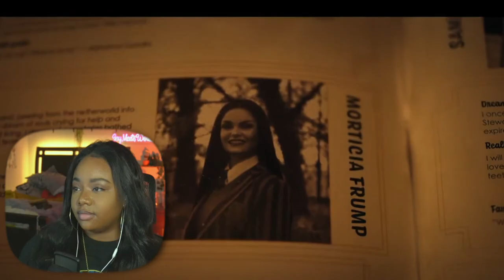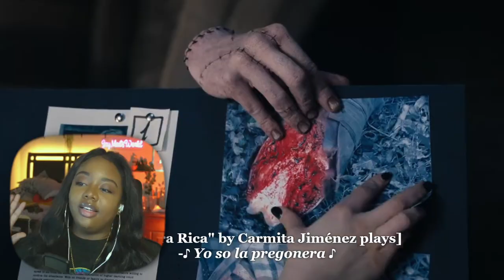WOE.. THIS MIGHT SAVE NETFLIX. | WEDNESDAY PT.1 COMMENTARY/REACTION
NO SPOILERS!!!
WHY DOES WEDNESDAY STAY EATING EVERYONE UP??

CHAPTERS:
INTRO: 0:00
REACTION:
OUTRO: